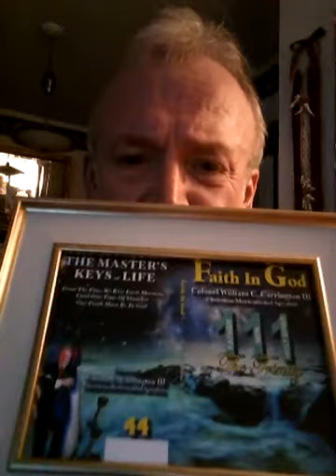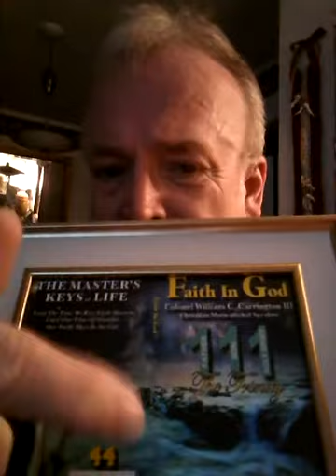"Faith In God" #1111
Having Faith God and believing all things are possible. Faith the size of a mustard seed is all that is needed to move any mountain in your life. Believing you can over can't and it will change your life. We all have fears that we must live with, but we can not let our fears rule us. Come up with a vision and let it be the vision which will change your life and others for the better. Take care of your body, mind and soul they are gifts from God.

 "1111" Remember these words and believe that you were meant to do great things here in this life time. Ask and you shall receive, knock and it shall be opened and seek and you shall find.

The Trinity plus Creation.
 1Father, 1Son, 1Holy Spirit and 1 Creation